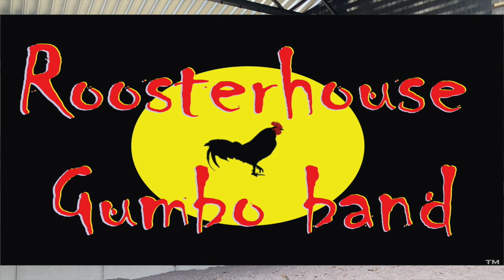RoosterHouse Gumbo Band at Eidsfoss outdoorstage.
RoosterHouse Gumbo Band Conserty at Eidsfoss Norway.                                A mix of tunes. Special guest: Otto Jr.